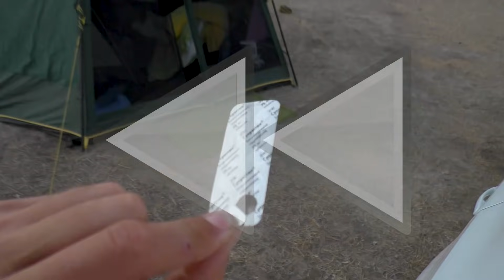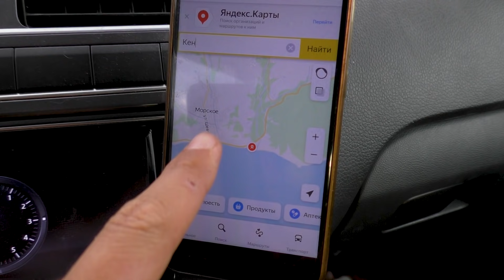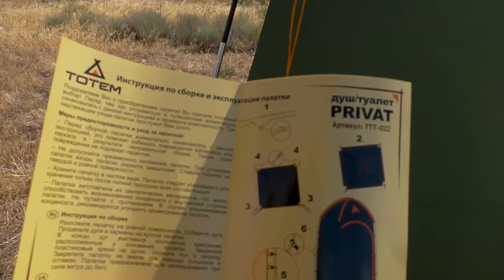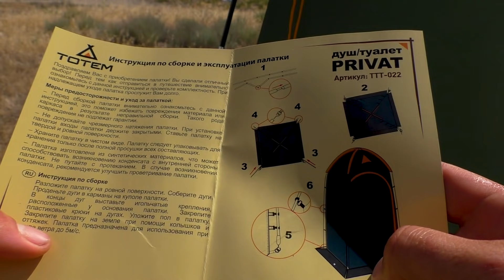Укусила сколопендра в Крыму 🤕 наш новый санузел 🚿 отдыхаем на стоянке посреди поля, кемпинг Морское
Юго-восток Крыма, много красивых мест, нашли случайно кемпинг возле посёлка Морское, остановились и не пожалели. С виду это огромная стоянка, но стоит расположиться и ты уже привыкаешь к обстановке и не хочется никуда ехать.

К сожалению уровень крымских кемпингов совсем низкий. как правило это стоянка в поле, пару сортиров сделанных из подручных материалов... типа душ, такой же как сортир, очень повезёт если с тёплой водой... вот и все удобства. А ещё... ещё может быть кафе, магазин на территории с завышенными ценами, как минимум в 2 - 2.5 раза. Так что, в основном мы предпочитаем отдых дикарями, но иногда приходится останавливаться в таких кемпингах, заодно и Вам показываем.

Тайм-лайн:
00:00 Начало
00:33 Делаю колышки из арматуры
00:48 По пути заехали в Приветное
02:57 Кидаем корни в Морском
09:26 Сколопендра пробралась в наш шатёр и.
14:52 Утро следующего дня идём на море
18:26 Новости на Бруклин ФМ
19:23 Отдыхаем, трудимся, едим - собираем ДУШ палатку
33:41 Делаем супер ПИЦЦУ
35:25 Забираю ГОУПРОШКУ, подводная съёмка
37:32 Прощаемся и собираемся домой

🎬 Друзья снимаю для Вас красивые и полезные видеоролики.
👍 Если Вам понравилось это видео поставь уже этот лайк — нам приятно будет:),
📲 Пишите комментарии и делитесь этим видео с друзьями! Продолжение следует...